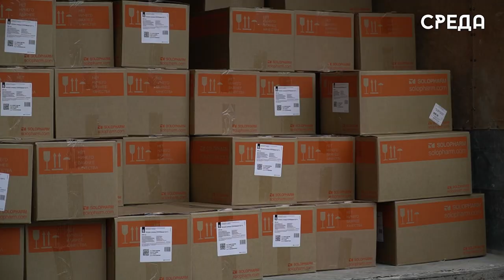Депутаты Каспийска оказали помощь военным медикам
На территории завода «Дагдизель» г. Каспийска состоялась отправка медицинского груза с медработниками, которые отправятся в зону СВО. Поводом для встречи послужило обращение в штаб каспийского отеделения партии «Единая Россия» медиков для оказания помощи.

Представители городского собрания депутатов во главе с Абдулвахидом Джаватовым собрали медицинский груз, а также отремонтировали специализированные автомобили.